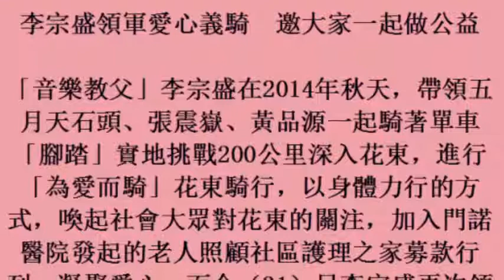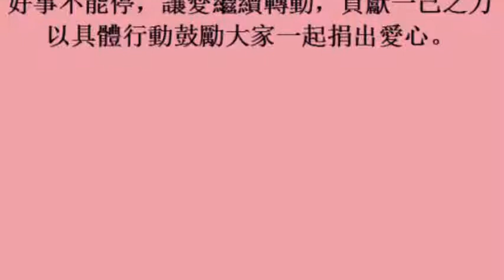李宗盛領軍愛心義騎 邀大家一起做公益 (31october2017)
李宗盛領軍愛心義騎　邀大家一起做公益